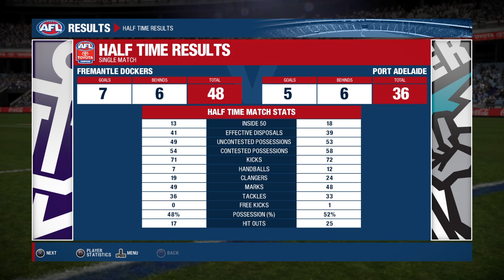AFL 2019 Premiership Round 13 Fremantle Dockers Vs Port Adelaide Power Full Game Sim AFL Evolution